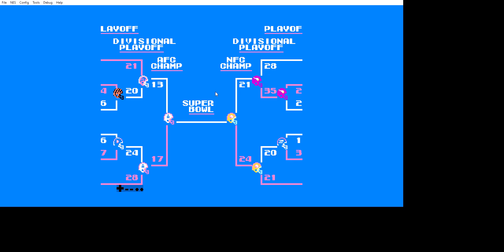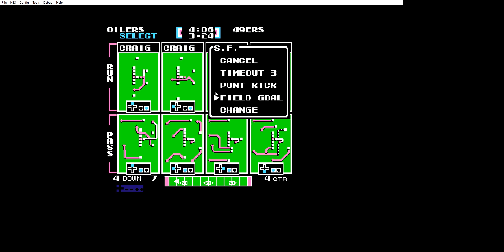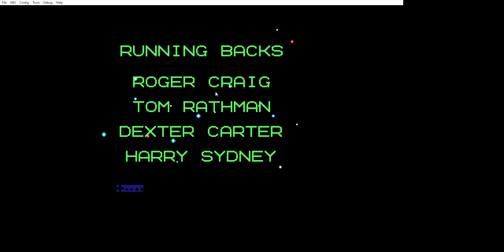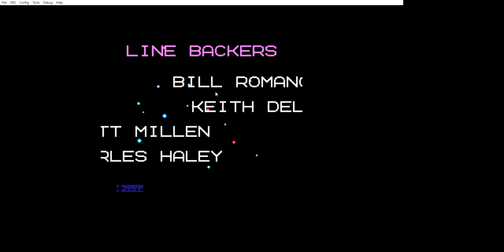Tecmo Super Bowl Lets Play Episode 19 as Houston: The Super Bowl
Going against the 49ers in the Super Bowl. So are we going to outgun them or are we going to be shut down.